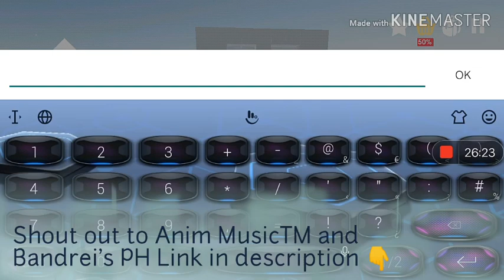Evertech Sandbox | Truck with suspension